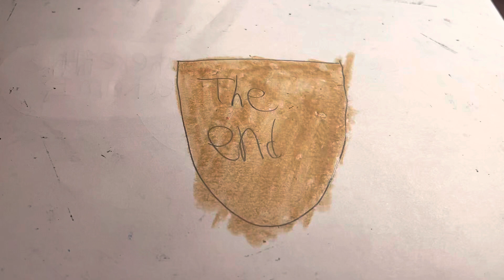The end (the ballad of bluz)